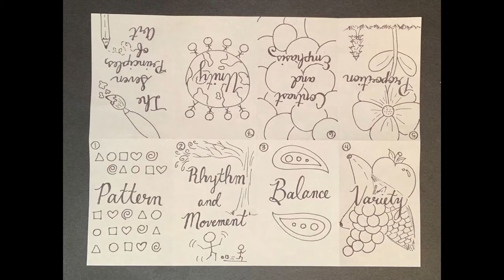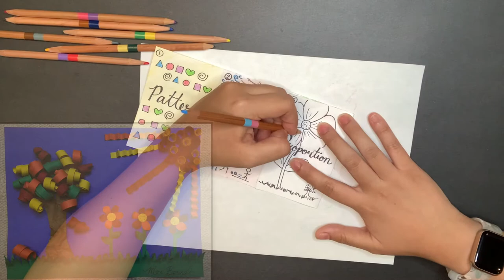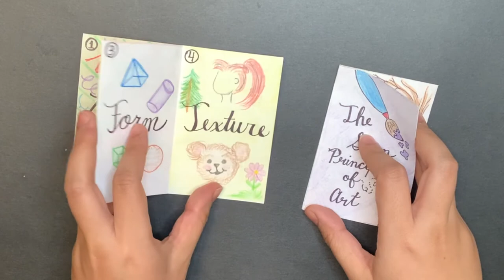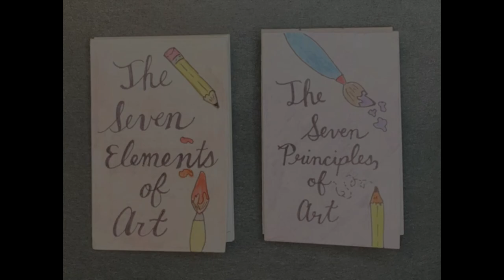WMS Principles of Art Chart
This is the final art video for my channel. I hope you enjoyed all the art projects we created this past year. Until next time! Take care and stay creative.